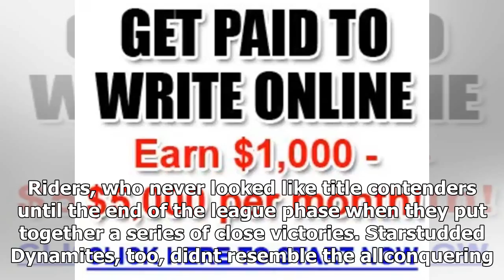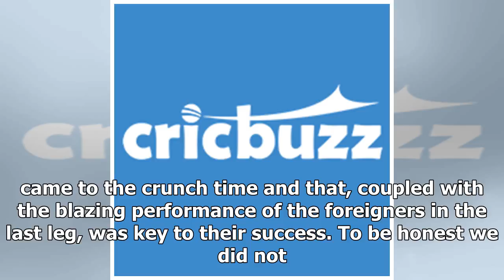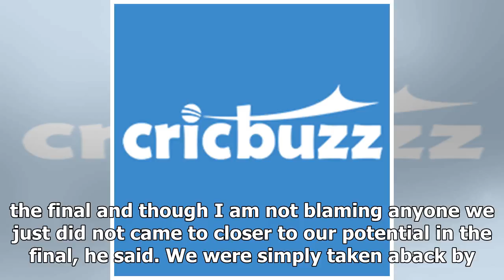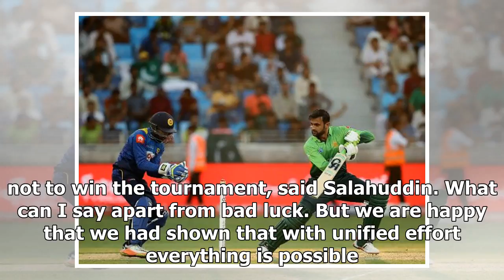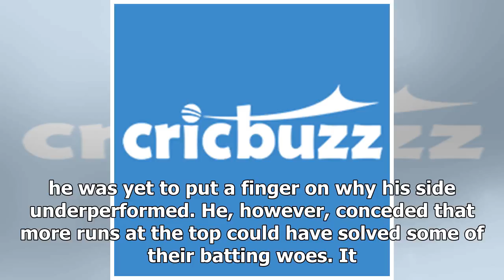Bpl retrospect: foreign imports shine for rangpur, dhaka lack killer instinct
BPL 2017 Chris Gayle was at his explosive best for Rangpur at the business end of the tournament. © Getty The fifth season of the Bangladesh Premier League concluded on Tuesday Decemb...